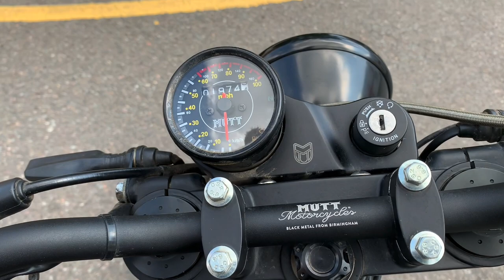2020 Mutt Razorback 125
Mutt's Razorback is one of the newest editions to the
range, providing an aggressive urban machine, that has a
high seat height. Inspiration for the tank comes from retro
and vintage motorcycles that elevates this bikes cool
factor.

125cc, single cylinder, matt black, 11 litre tank capacity,
112Kg dry weight, 12bhp, 1 previous owner, full service
history (main dealer), ABS, vintage inspired fuel tank,
ribbed brown leather seat, learner legal, remaining
Manufacturer warranty until October 2022, £2799.00.

Note: There are signs of corrosion across exposed areas of
the bike, and paint work on is scratched on fuel tank (see
photos).

vehicle.